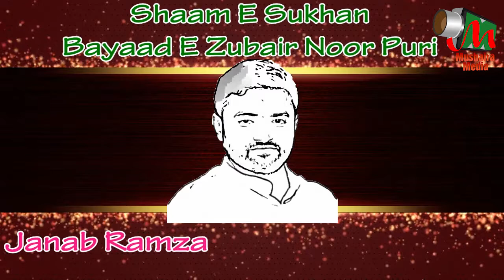Anis Qureshi, Sakinaka Mushaira, Bayaad E ZUBAIR NOOR PURI, Shame Sukhan, Sdr RAMZAN CHAUDHARY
Anis Qureshi
SHAAM-E-SUKHAN, BA-YAAD E ZUBAIR NOOR PURI
Sadar: RAMZAN CHAUDHARY Sb
Convenor: AALAM NIZAMI Sb
Organized By: DABISTAN E URDU, Mumbai
On 09/07/2017
Sadarat: Janaab RAMZAN CHAUDHARY Saahab - Sadar: Dabistan e Urdu Mumbai
Zere Qayadat: Janaab ZAINULLAH CHAUDHARY Saahab
Convenor: Janaab AALAM NIZAMI Saahab
Held At Sakinaka, Mumbai